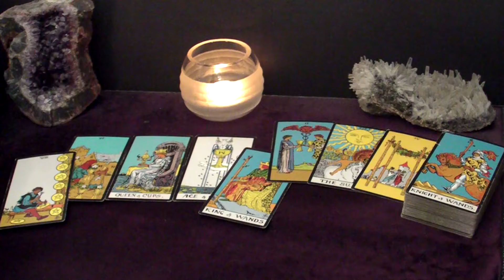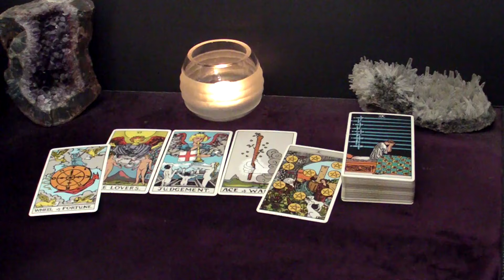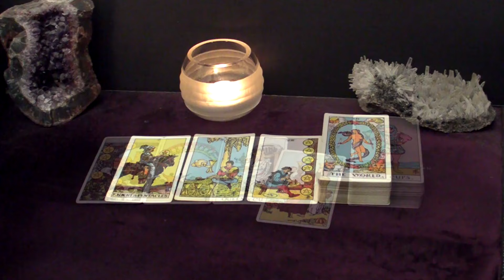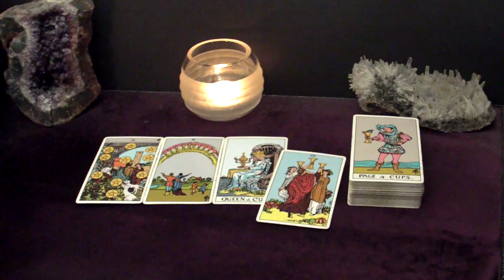PISCES - You Can Have A Wedding With Them Tomorrow If You Want | April 8-14 Tarot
Hi PISCES! This is your April 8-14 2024 Weekly Tarot Reading.

Spreads In This Reading:
00:00 Intro
00:33 New Love
04:35 Love in an Existing Relationship
06:18 Love from the Past
08:14 Work/Business/Finances
09:54 The Unexpected